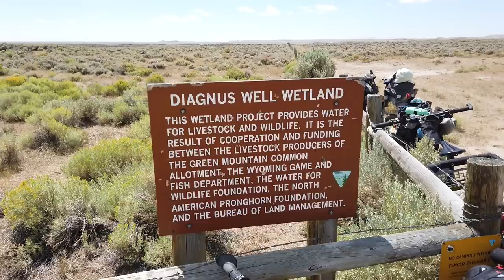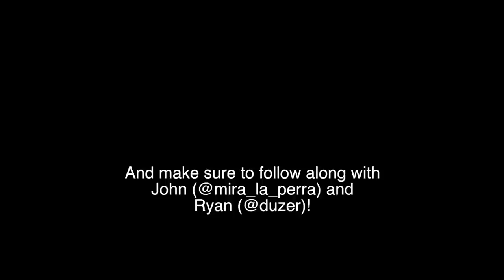Great Basin = Big Bowl of Suck | Bikepacking the Great Divide Day 8